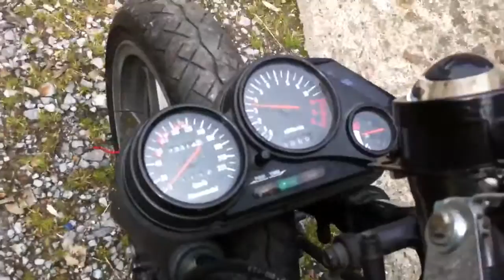Gpz500 ex500 ninja 500 kawasaki fighter project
Custom fighter project